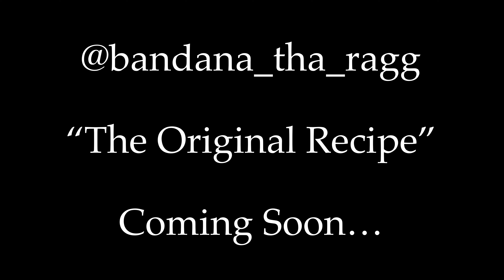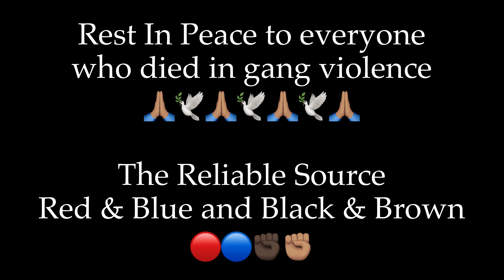Bandana Tha Ragg “A Life Time” feat. Munchie B and Young Memeazy music video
Bandana Tha Ragg “A Life Time” feat Munchie B and Young Memeazy official music video